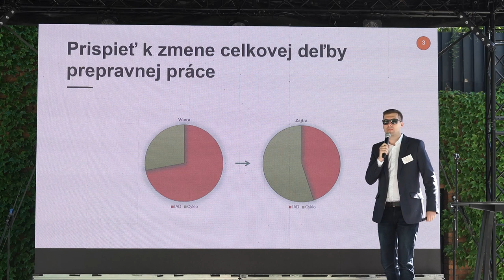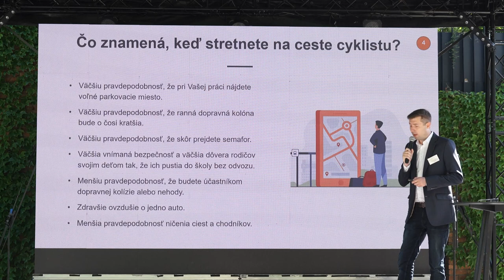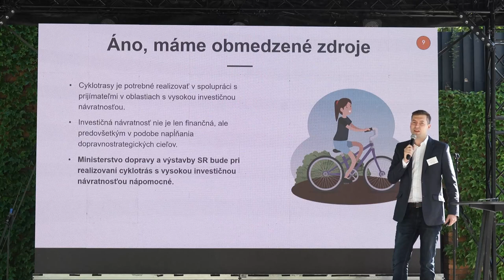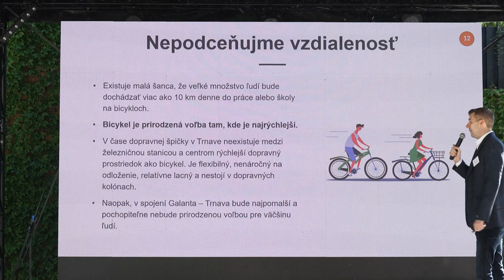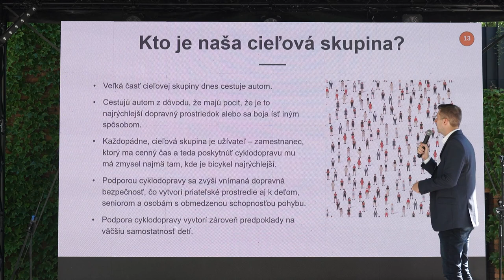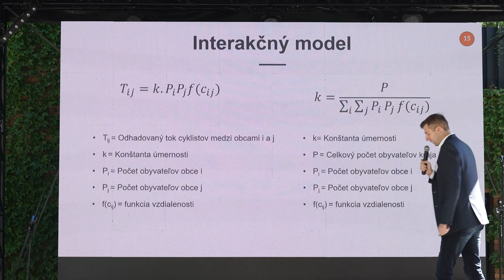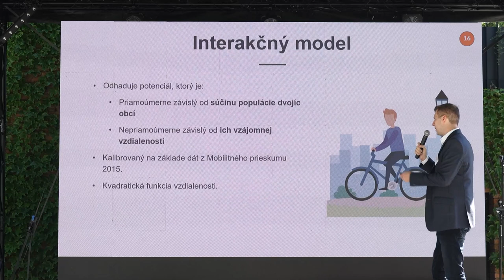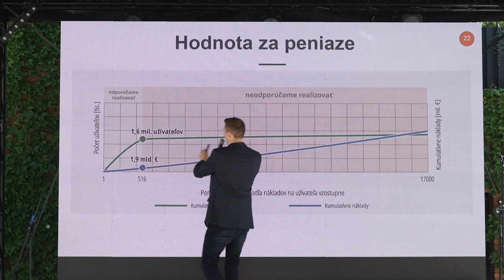Cyklomestá 2022 - Vladimír Tóth - Cyklodoprava a jej efektívny rozvoj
Vladimír Tóth sa aktívne venuje doprave od roku 2014, kedy nastúpil na Ministerstvo dopravy a výstavby SR. V rámci svojej agendy sa venuje podpore verejnej osobnej a nemotorovej dopravy. Príležitostne spolupracuje s občianskym združením Cyklokoalícia. V rámci svojho vzdelania vyštudoval tri stupne vysokoškolského štúdia na Prírodovedeckej fakulte Univerzity Komenského, pričom jeho odbornou oblasťou bola kartografická reprezentácia priestorových údajov, populačné modelovanie a štúdium problematiky suburbanizácie. V minulosti pracoval ako vedúci analytického útvaru v Dopravnom podniku Bratislava. Má rád grafiku, mapy, schémy a vizualizáciu dát.